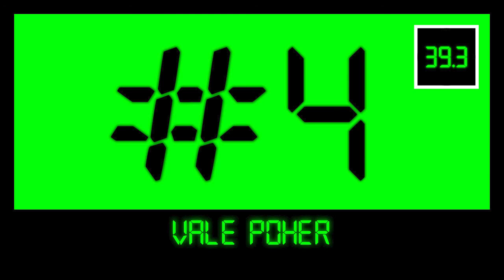ValePoher - #4 (Official video)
From " 39.3" - Vale Poher. Album OUT 01/21/2022

1er single de "39.3" - Vale Poher.  Sortie le 21 janvier 2021.
Believe / Kuroneko.